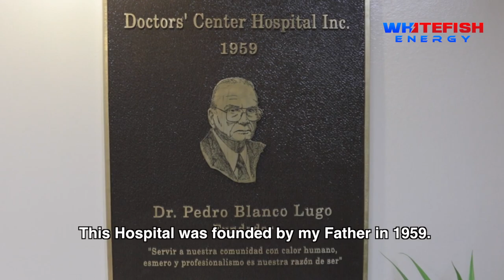Whitefish Energy Power Restored to Doctors' Center Hospital in Manatí, Puerto Rico